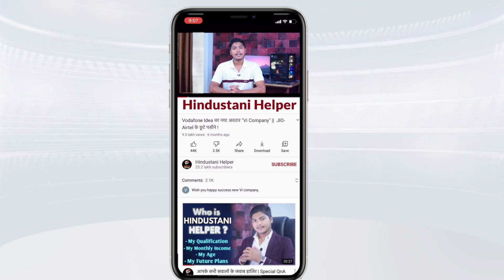आपको पता भी नही चलेगा कब लूट गए आप : New Dangerous Online Fraud Alert 😳